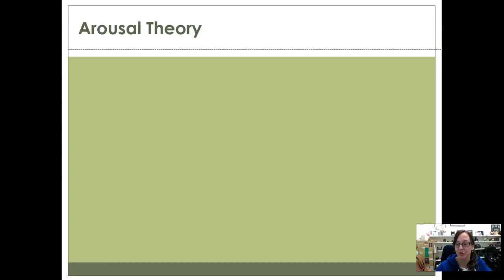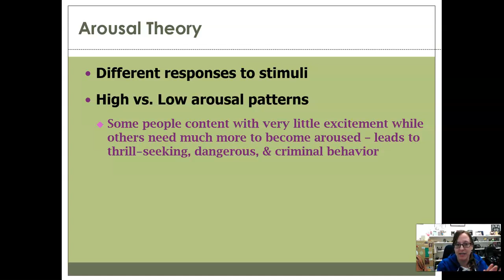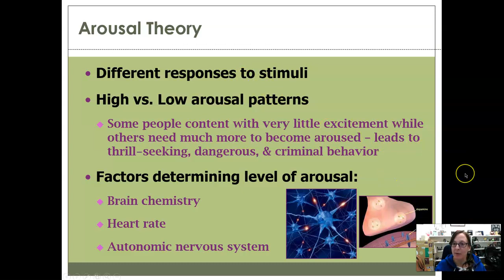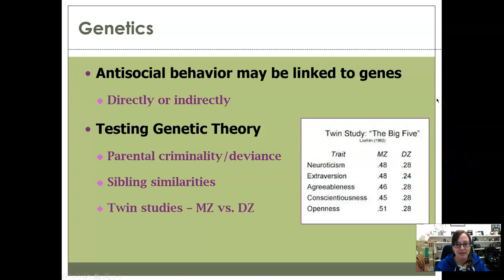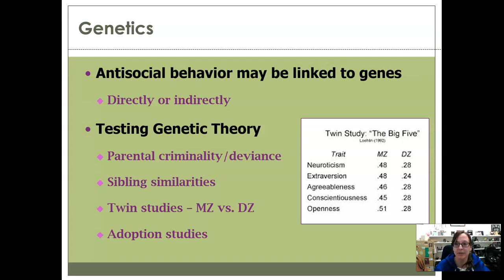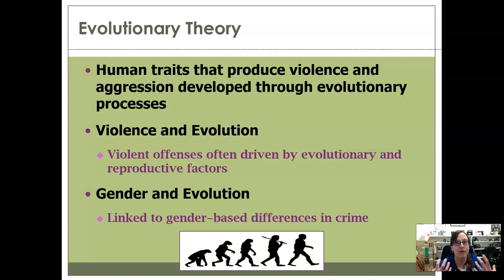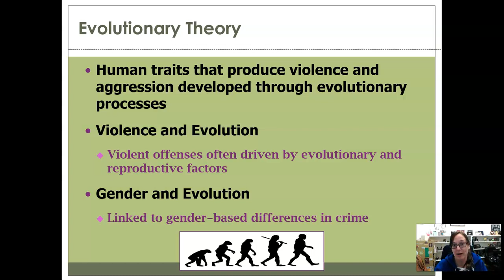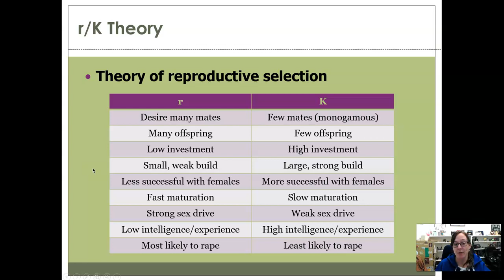Some Biosocial Theories in Criminology